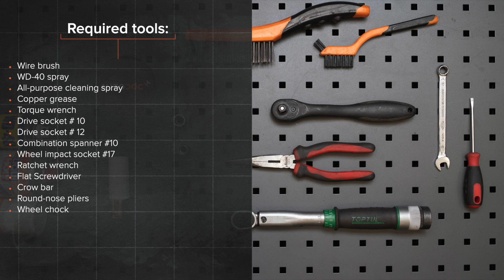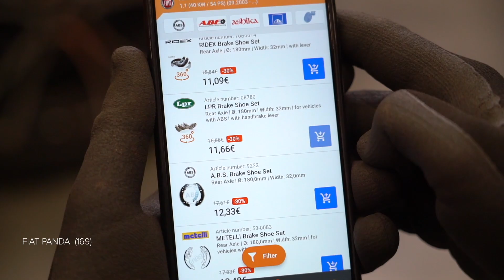Kako zamenjati zadnji zavorne čeljusti na FIAT PANDA (169) [VODIČ AUTODOC]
Kako zamenjati zadnji zavorne čeljusti FIAT PANDA 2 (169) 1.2 Hatchback 2003–2012 [VODIČ AUTODOC]

Zavorne čeljusti na FIAT Panda III Hatchback (312, 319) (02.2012–...) / FIAT Panda Van –...) / FIAT Punto II Hatchback –03.2012) / FIAT Punto II Van –10.2009) / LANCIA Ypsilon II –12.2011) avtomobilih je praviloma potrebno zamenjati po enakem postopku. Vendar lahko pride do manjših odstopanj zaradi določenih značilnosti vozila.

Vsi video in PDF vodiči za FIAT PANDA (169) menjavo delov: prenesite in poglejte v AUTODOC CLUB

0:00 — FIAT PANDA (169) – zavorne čeljusti: Vodnik menjave po korakih
1:03 Odvijte pritrditev bobnaste zavore.
2:45 Odstranite spodnji vzmet zavornih čeljusti.
4:28 Odstranite obe tablice varovalne zaponke.
7:06 Namestite zavorno čeljusti na delovnem zavornem valju in kolutnimi zavorami.
9:15 Namestite zavorni boben.